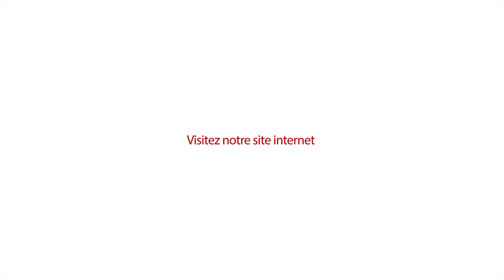TOPH'EXPRESS : Entreprise de transports express à ECUISSES 71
La société TOPH'EXPRESS oeuvre dans le domaine du transport express sur le 71, ainsi que sur toute la France, l'Europe et la  Suisse depuis 2011.
 Nous assurons différents types de Transport Urgent pour le compte des particuliers comme des professionnels.
 Nos véhicules avec chauffeur peuvent transporter de 5 m³ jusqu'à 20 m³ avec hayon.